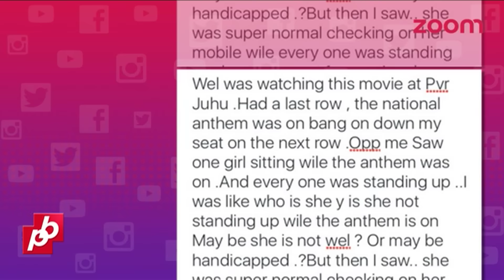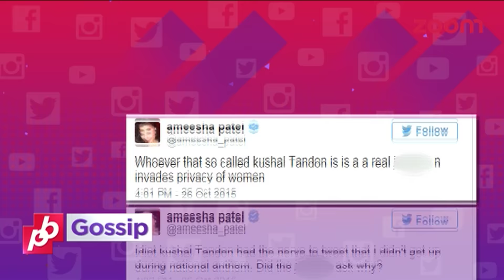Ameesha Patel clarifies on her Twitter war with Kushal Tandon | Bollywood Gossip